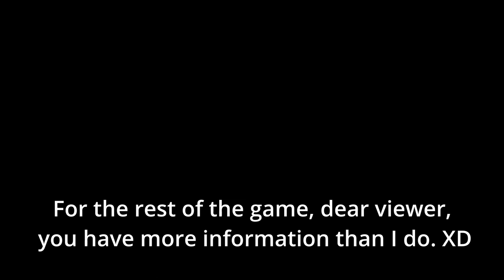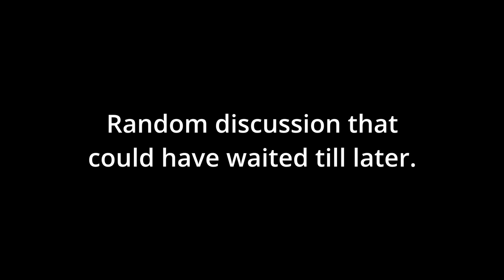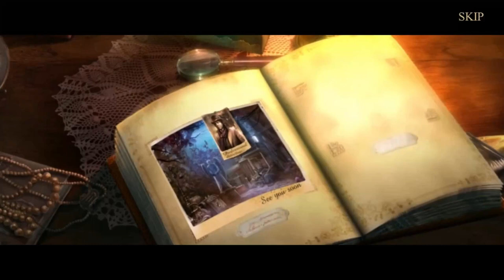Haunted Hotel 6: Ancient Bane Collector's Edition - Hidden Object Puzzle Game (Bonus Chapter)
Who is Green Lantern?

What is the Green Lantern Corps?

What is the Yellow Lantern Corps (Sinestro Corps)?

What is the Red Lantern Corps?

What is the Blue Lantern Corps?

Who is Meretseger?

Why shouldn't cats drink milk/cream?

Who is Horus?

Haunted Hotel: Ancient Bane Collector's Edition